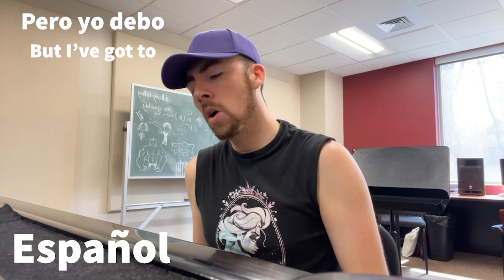Part of Your World (Reprise) 2023 Trailer Version Live Covers in 4 Languages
Hi everyone! A few days ago I started learning how to play the instrumental part of “Part of Your World” (Reprise) featured in the first official trailer of The Little Mermaid (2023) starring Halle Bailey 🤩

Here’s me playing the song and singing it in English, Spanish, Brazilian Portuguese, and in European Portuguese! I’m so excited to hear all the language dubs if the soundtrack!

Let me know if there are any languages you’d want to hear me sing in for “Part of Your World”!!